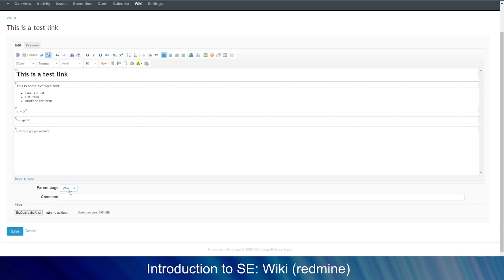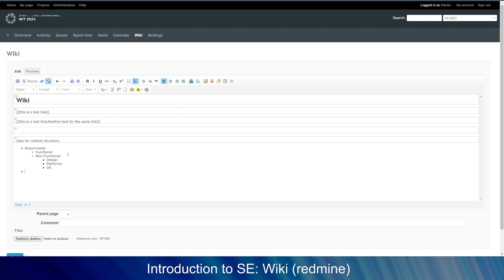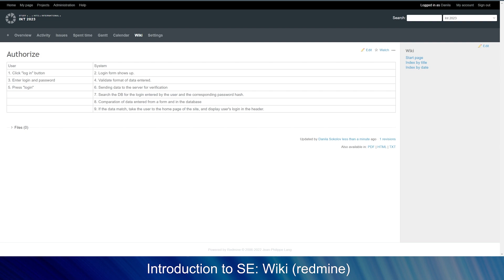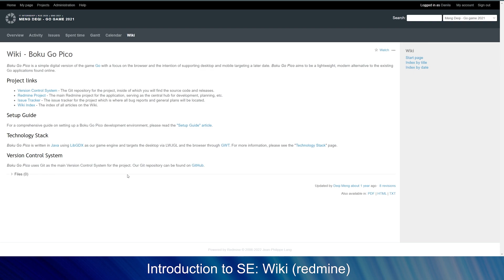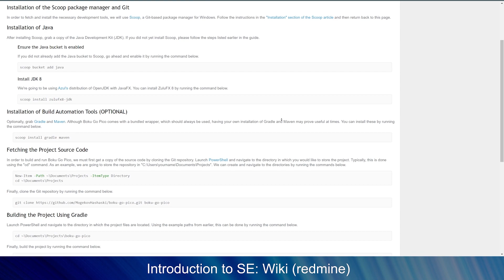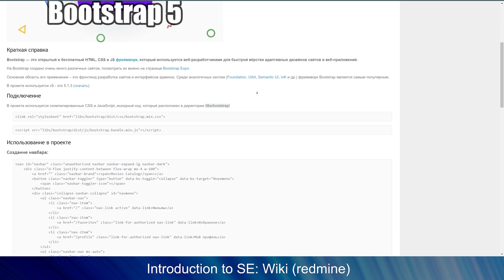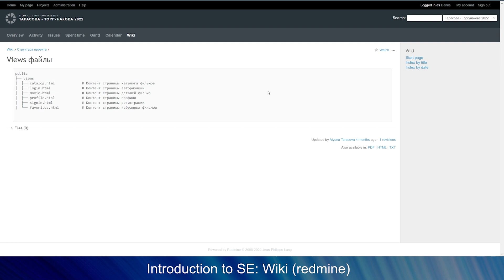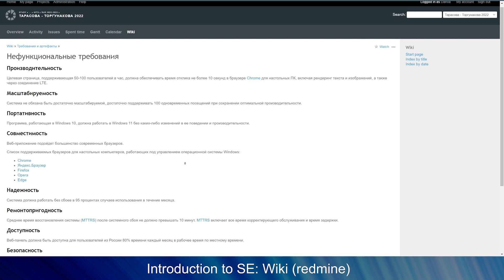Introduction to software engineering: wiki (redmine)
In this video we will look at how to create wiki pages to describe project documentation using redmine.